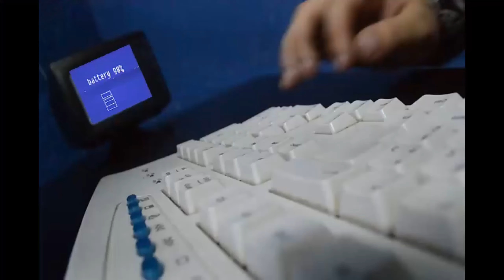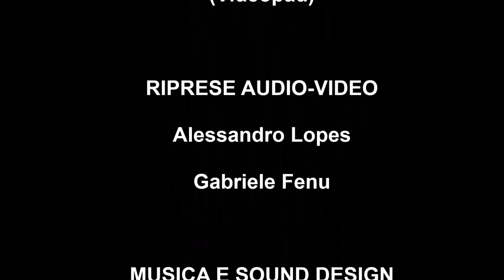Fnaf: stories from the night Ep 2: "Warning"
the episode was supposed to be uploaded yesterday, but this period hasn't been the best for the team, we apologize for the incovinient and we hope you enjoy the episode.